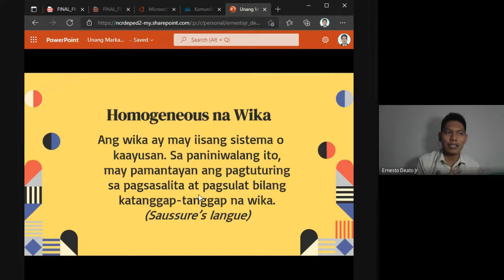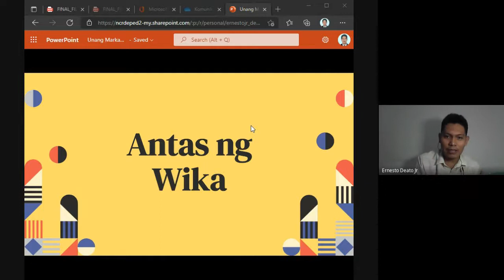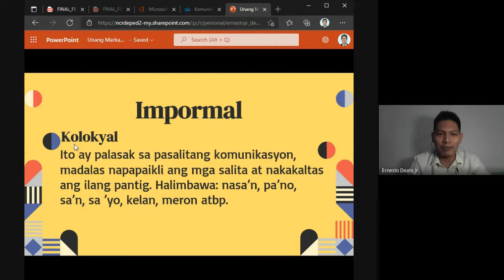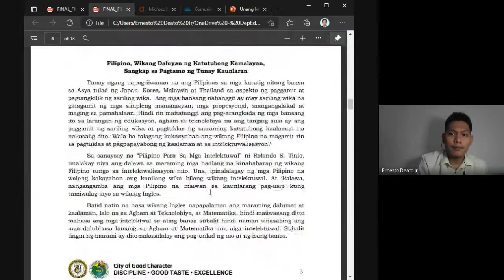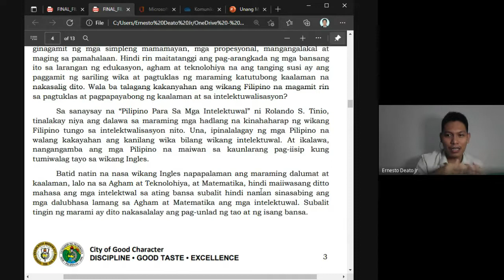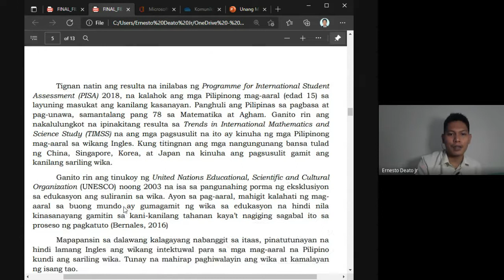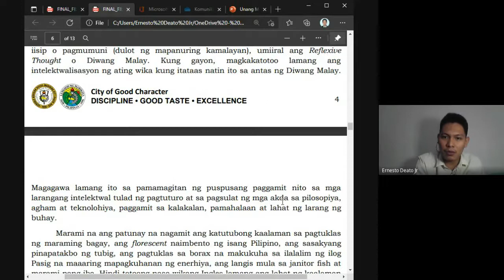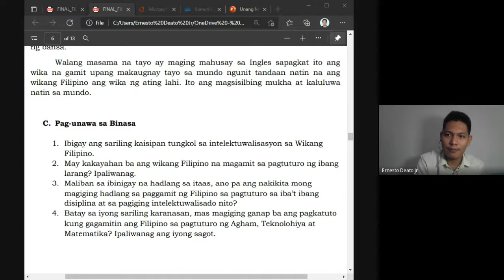Antas ng Wika at Intelektwalisasyon ng Wikang Filipino (Modyul 2 at 3)